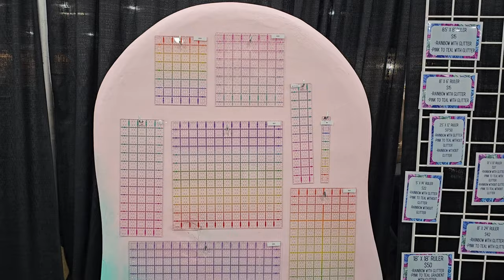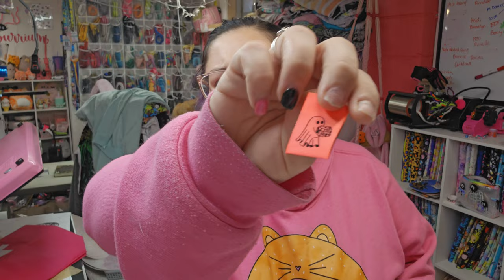2024 Vlog 5 - WA Sew Expo, NEW Sublimation Blank Fabric, New Retail Vinyl and Woven, Makes and More!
Amazon List for Supplies and More